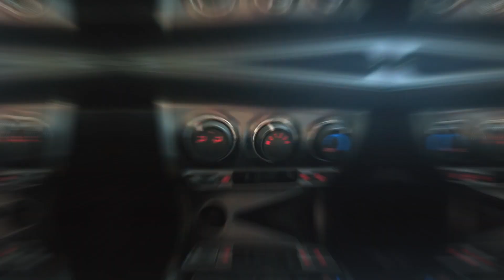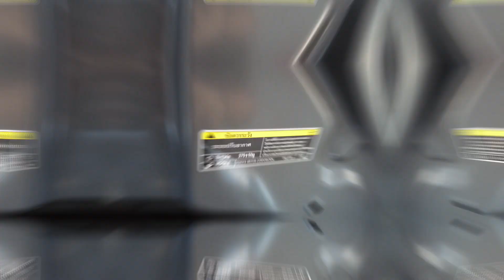REVIEW [EP137] ขายให้รู้จัก...TOYOTA YARIS 1.2E ปี 2016 5 ประตูดีไซน์สปอร์ต ราคาจับต้องได้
TOYOTA YARIS 1.2E | ปี : 2017
ราคาขาย : 359,000 บาท | ผ่อน : 6,xxx บาท
เกียร์ : ออโต้ | เครื่องยนต์ : เบนซิน | วิ่ง : 38,xxx km.
*** Option ***
- AIRBAG / ABS
- วิทยุ CD MP3
- เบาะหนังสีดำใหม่สะอาด
- ล้อแม็กซ์
- กระจกข้างพับเปิดปิดไฟฟ้า
- กุญแจรีโมท + กุญแจสำรองครบ
🚗one2auto
⏰เวลาทำการ  09:00​​​ - 18:00​

🔎one2auto